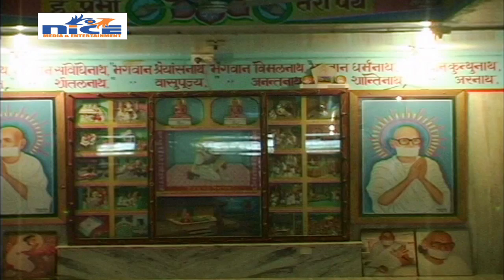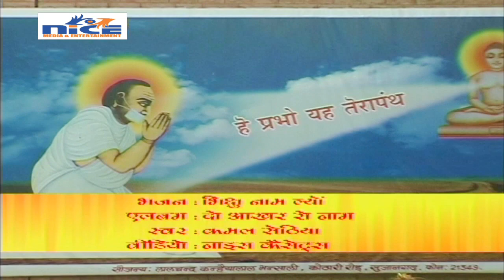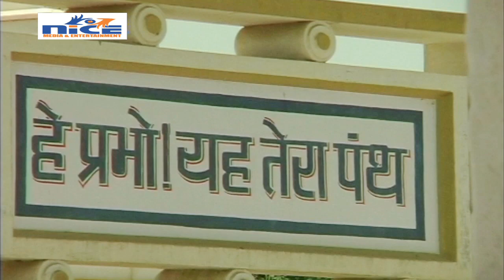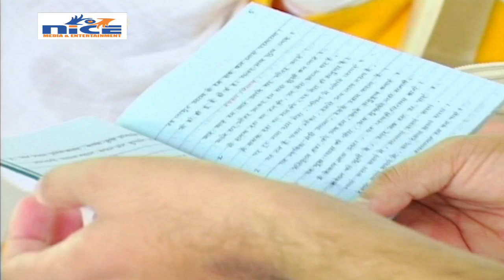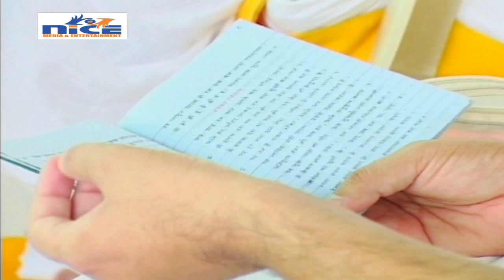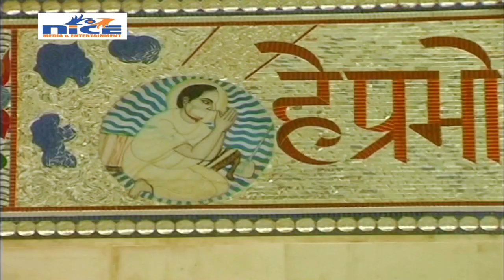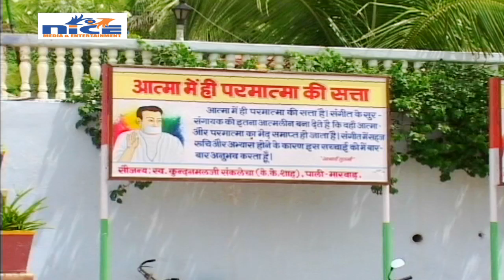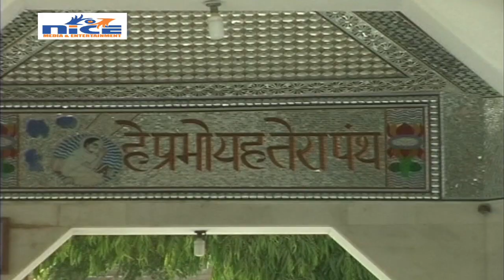Bhikshu nam Lyo Bhav Syun || Kamal Sethia || 2020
Nice Media & Entertainment